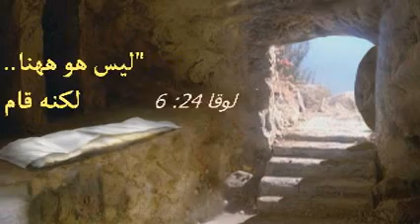كل سنة وانت طيب خالي بمناسبة عيد القيامة